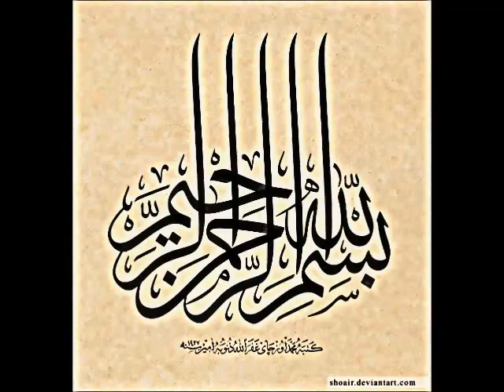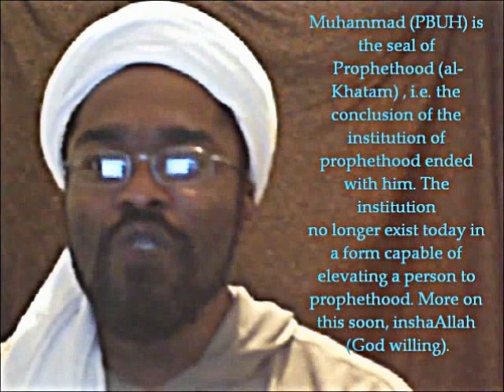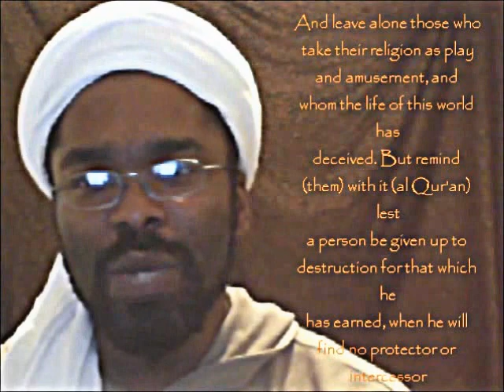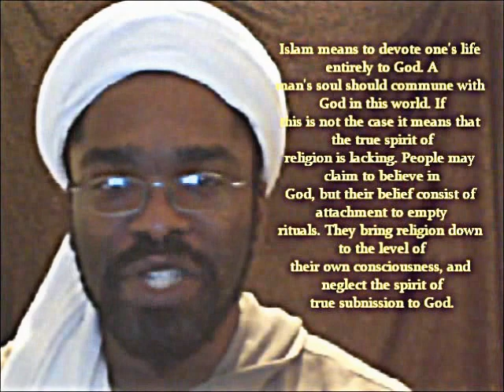Defender of the Opened DoorPart1a.wmv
InshaAllah, brothers and sisters of the deen of Islam will find in these videos useful admonishment. If you have any furthere comments or questions.